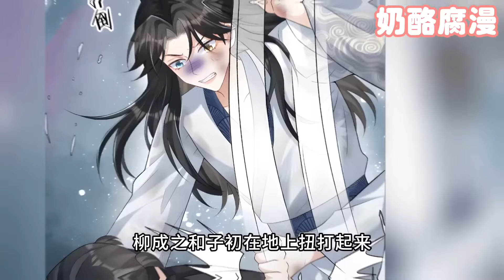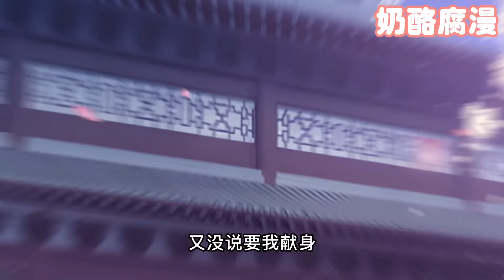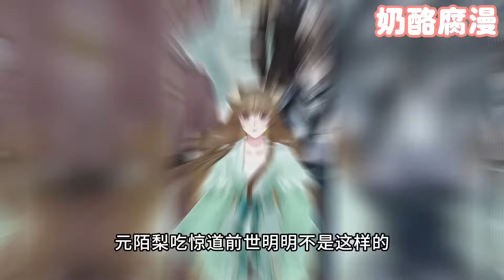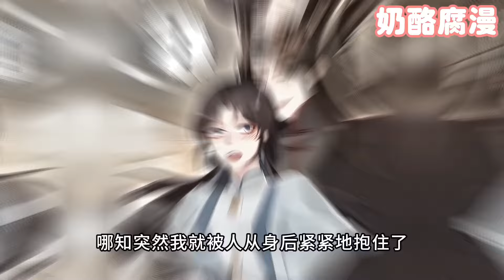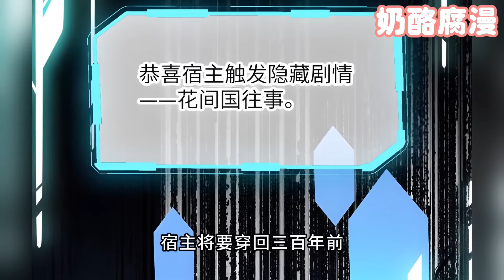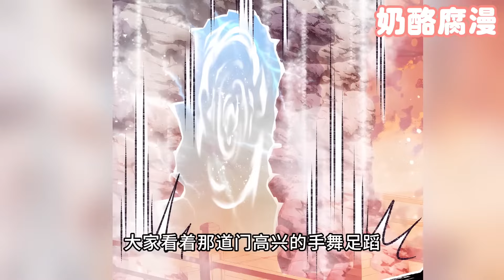【一口气看完】《病娇徒弟天天哄》1~55集，一朝穿书，洛初竟成了最爱反派柳成之的恶毒师尊，更要命的是她还必须在系统监督下，亲手把他虐成杀人不眨眼的疯批反派？！穿越